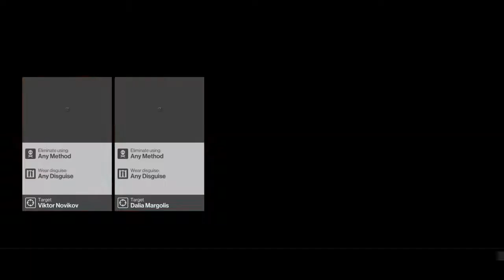HITMAN™ - Exploring The Level: The Showstopper